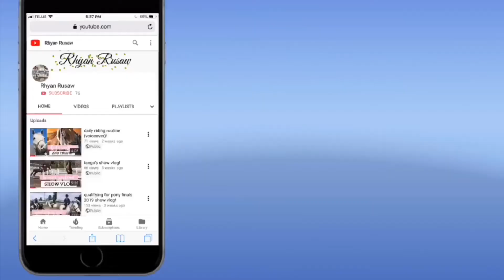barn vlog (vlog #40)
had a few great rides. still having troubles with uploading so bear with me. I have a clinic that I will be vlogging this weekend and then we are going to quebec try horses! also creds to jake for showing me one of the songs because he wanted recognition.